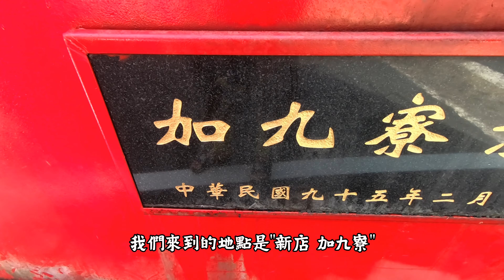River Tracing - Extreme and Excited Activity During Pandemic 新店加九寮 夏天哪裡好玩 夏日游水 疫情出遊【RobertPIG蘿蔔豬 戶外】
River Tracing - Extreme and Excited Activity During Pandemic 溯溪 新店加九寮 溪流石頭路 山谷溪流間探險
「溯溪」，顧名思義是在湍流中往上游追溯，探尋河流的起源。在逆流而上的過程中，每一個踏步都能切實感受到這片土地的生命力
溯溪的奧妙在於，結合了攀岩、游泳、繩結繩索技術、野外求生及自然觀察等技能，讓旅途中的每一處都顯得份外精彩

戶外冒險領隊(如果想探險可以連此網站進入參考看看喔)

00:53 溯溪裝備介紹
01:18 溯溪適應水溫
02:07 溯溪划龍舟
02:29 溯溪攀越瀑布
03:28 溯溪愛的圓動力
03:48 溯溪勇氣"島"(倒)

*單槓 引體向上 外旋肌群輔助 分享三個PULL UP技巧 輔助教學 彈力繩 【RobertPIG蘿蔔豬】【健身1】

*彈力繩 門擋 背肌彈力帶輔助教學 改善駝背 腰痠背痛 彈力繩訓練 【RobertPIG蘿蔔豬】【健身2】

*旋轉肌群 外旋肌群 練背輔助動作 防止圓背聳肩 彈力繩 門擋輔助【RobertPIG蘿蔔豬】【健身3】